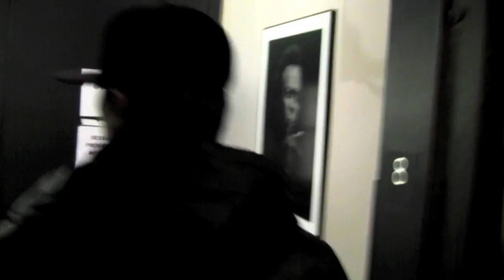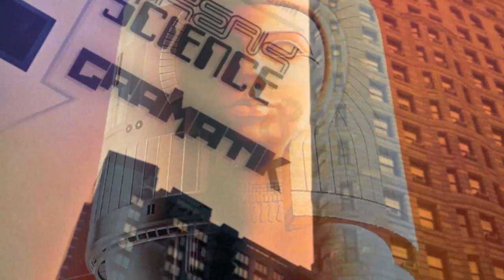Gramatik & Break Science - Boogie Down (Promo Video)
I did a track with my BK homeboyz Adam Deitch & Borahm Lee A.K.A. Break Science! We had fun making this, paying our respects to this legendary EWF track.

Video by: James Isobe